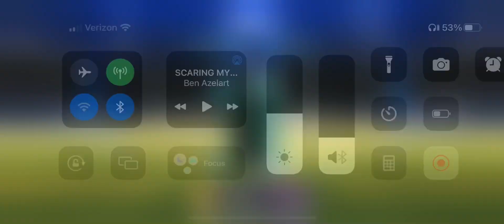Getting back to plat after losing it